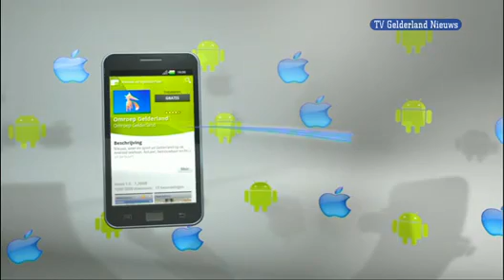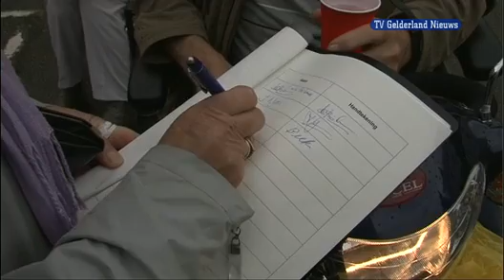GLD Nieuws 11 september 2011 - Nieuws